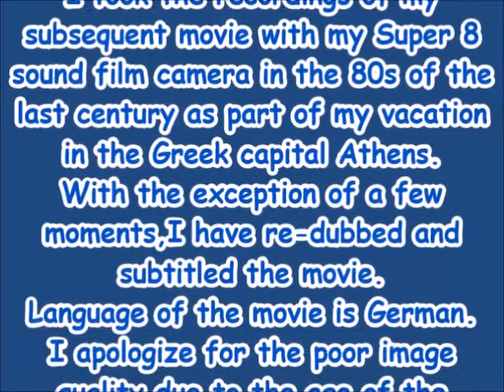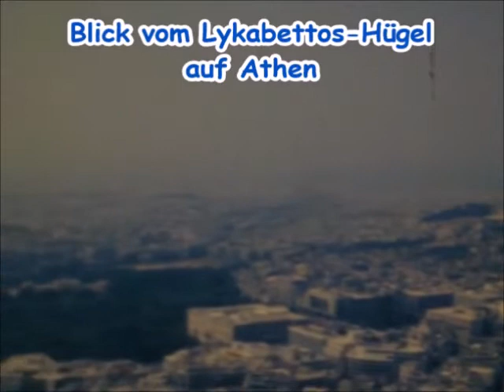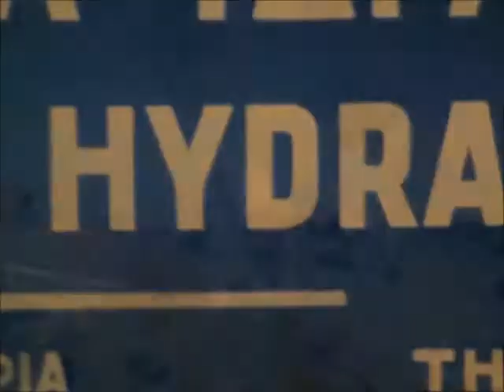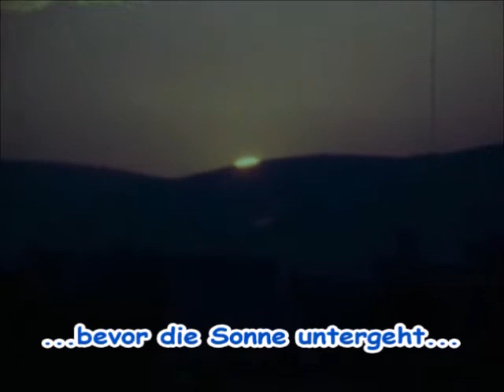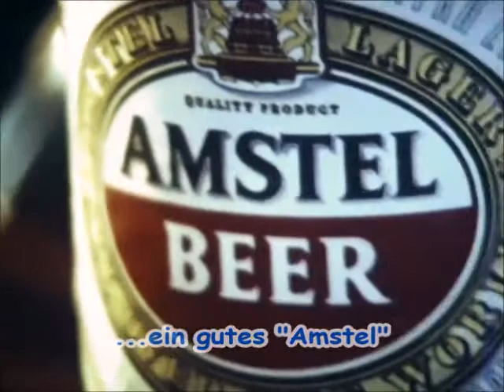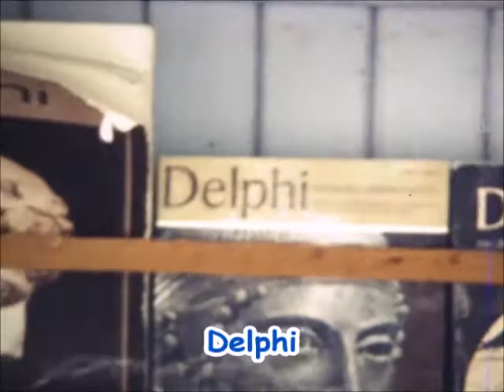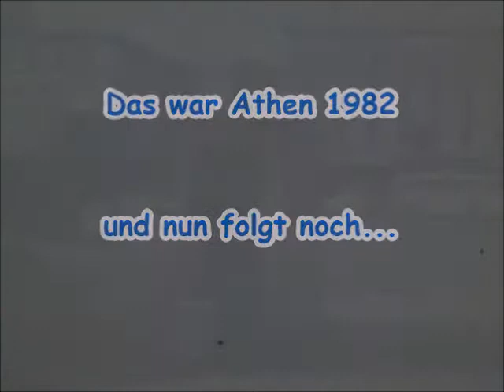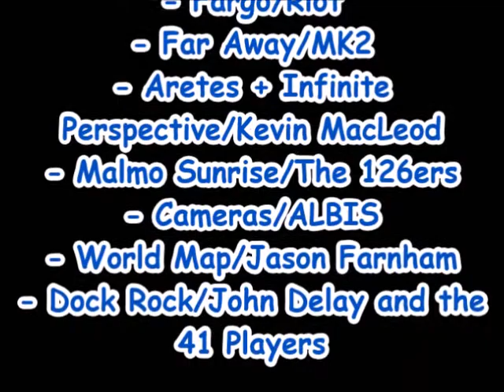Athen (Griechenland) - Erinnerungen aus den Jahren 1981 + 1982 + 1984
In diesem etwa 29-minütigen Film erinnere ich an meine zahlreichen Urlaubsaufenthalte in der schönen griechischen Hauptstadt Athen in den 80er Jahren des letzten Jahrhunderts. Das Filmmaterial stammt aus den Jahren 1981,1982 und 1984.Die minderwertige Bildqualität bitte ich aufgrund des Alters der Filmaufnahmen zu entschuldigen.

Athens (Greece) - memories from the years 1981 + 1982 + 1984

In this 29-minute movie I remember my numerous vacation stays in the beautiful Greek capital Athens in the 80s of the last century. The footage is from 1981, 1982 and 1984.I apologize for the poor image quality due to the age of the film recordings. Language of the movie is German.